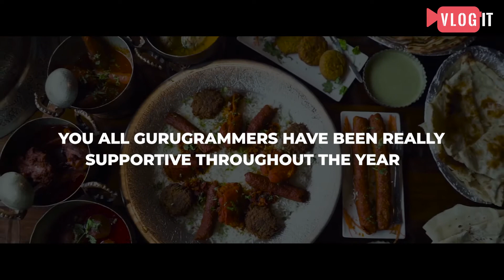Happy New Year 2020 By Vlogit Gurgaon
Happy New Year Gurugrammers! A small message from our crew!